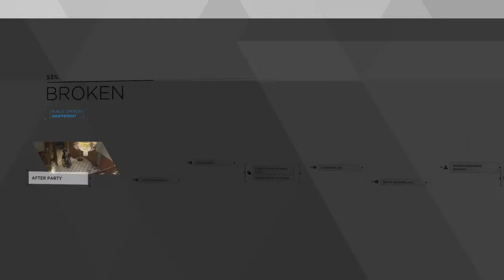Detroit: Become Human Part 7 "BROKEN"